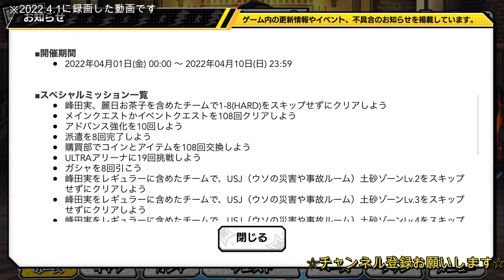#250【毎日ヒロトラ】「峰田のヒロトラ開幕!!」